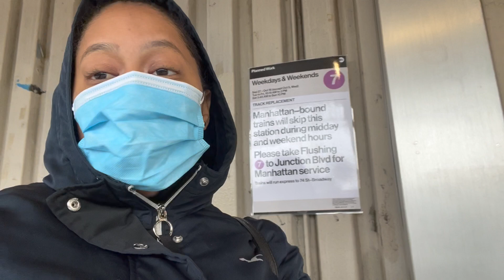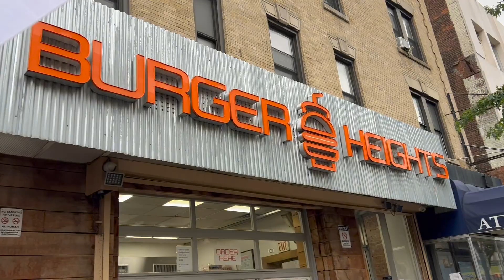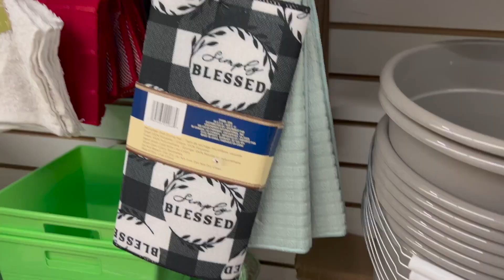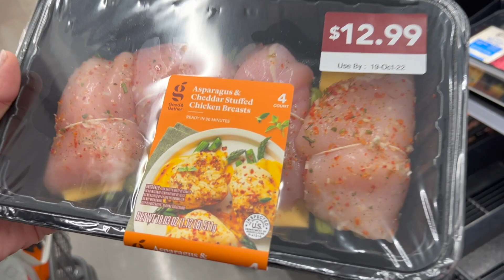Si NADA cambias NADA cambia | tiempo de poner las cosas en su lugar